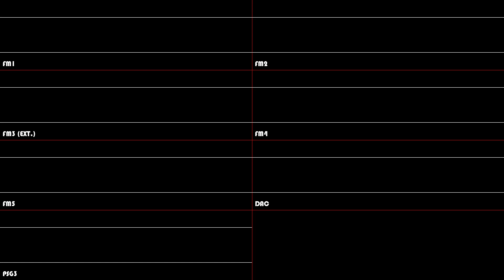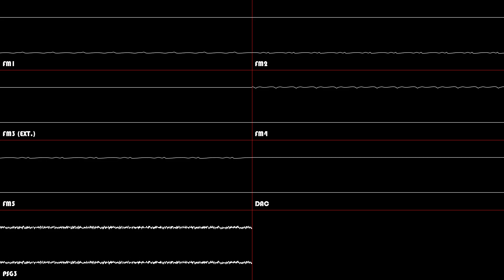Obvious(YM) - SnowFlake Soda (YM2612 & SN76489 Original)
Visuals with Nyanpasu64's Corrscope
Song made with Deflemask
Downloads n' Stuff:
Most .dmf/.fur files are in here.